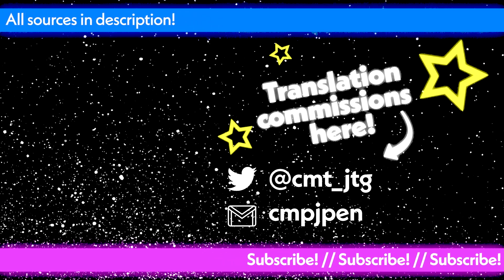Suisei Asked the Staff to Stiffen Up her Chest After Too Many Ⓑoob Comments [ENG]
Hoshimachi Suisei had to get rid of her bouncy chest after the influx of comments about it.

Subtitles and additional editing by A Chewin Gum